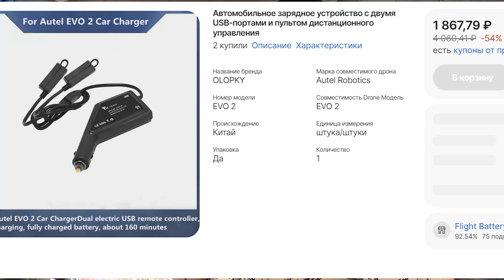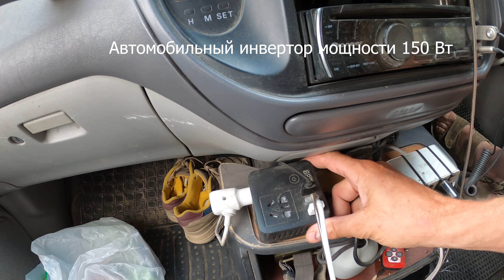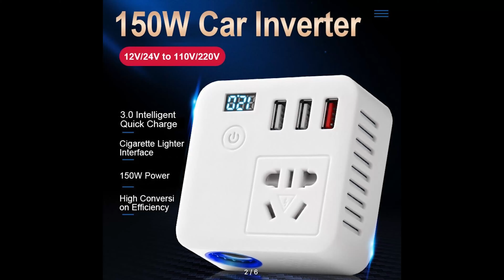Универсальная автомобильная зарядка для дронов и не только.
Как заряжать дроны в машине? Да так чтобы удобно было и недорого стоило. И кучу лишних гаджетов в автомобиле не таскать? Рассказываю свой опыт в этом видео относительно квадрокоптеров Autel Evo 2 pro, Hubsan Zino 2 Plus, радиостанций, смартфонов и прочих галдежтов.

Эфириум        0x89783d2d7e8da291e2bda6be3d4c2257bf005357
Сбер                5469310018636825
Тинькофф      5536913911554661